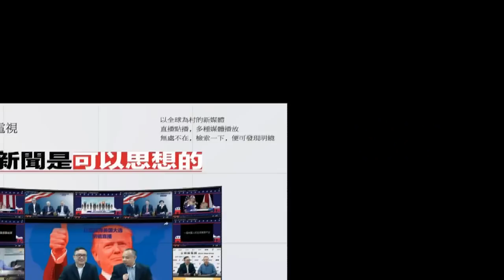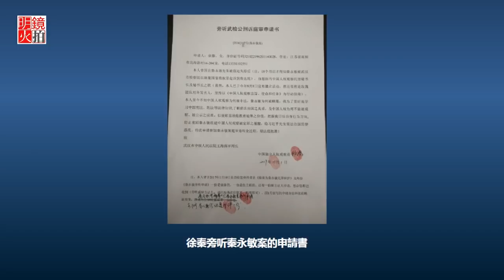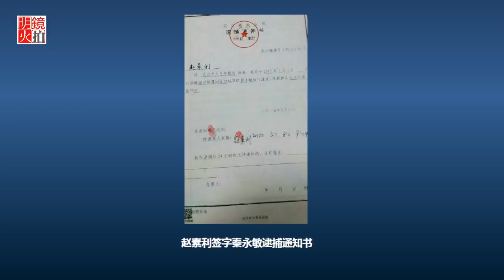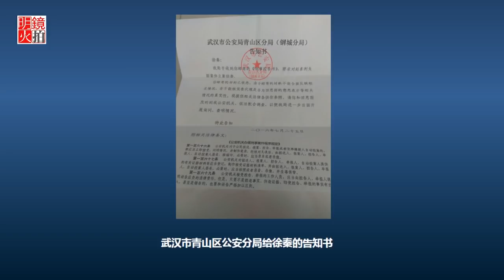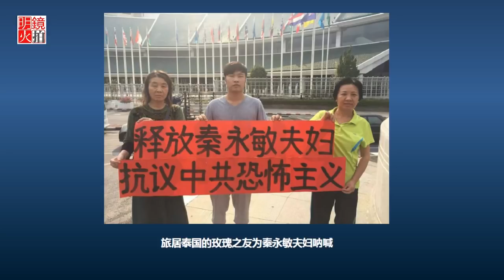她為何那麼蹊蹺地人間蒸發了？（《明鏡專訪》）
時間：美國東部時間2018年1月18日晚上8點鐘（北京時間1月19日早上9點鐘）

嘉賓：徐秦（中國獨立人權觀察員）
明鏡特約主持：邱家軍（@John17Churchill）